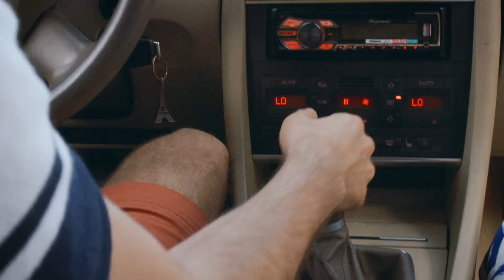Moartea în vacanță din 1 noiembrie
Mihăiță, Adrian și Patricia se luptă să intre în grațiile Rodicăi, o bătrână singură și bogată în speranța că-i vor moșteni averea.
Un road trip neașteptat cu situații limită în care ies la suprafață cele mai nebune și amuzante soluții.

Din 1 noiembrie pe marile ecrane lacineplexx!